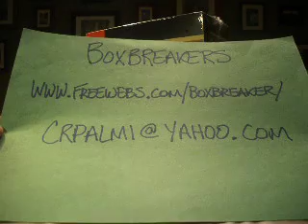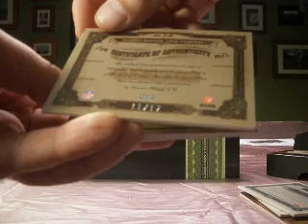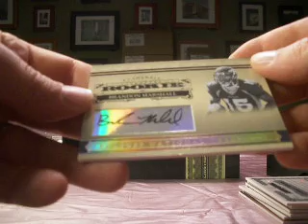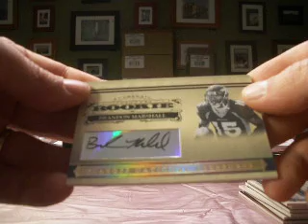2006 National Treasures Football Box Boxbreakers Group Break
This is a box of 2006 National Treasures Football which is part of our monthly Boxbreakers Multi-sport group break. Each month we break a range of higher end products in each of the 4 sports and you get every card pulled from your teams (each person gets 3 teams in this break from any of the 4 sports). To view the entire break or to see about opportunities to join us for a future group break please check out our